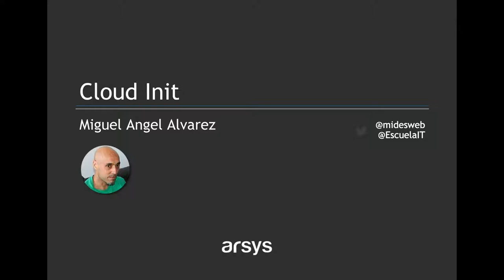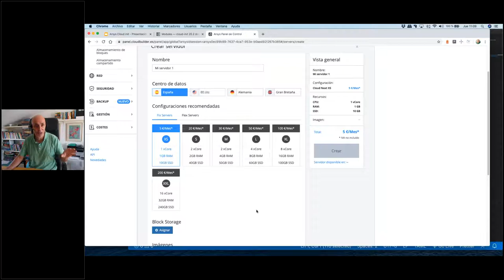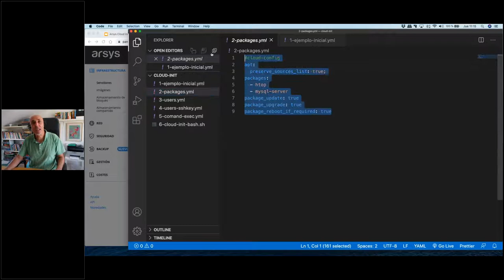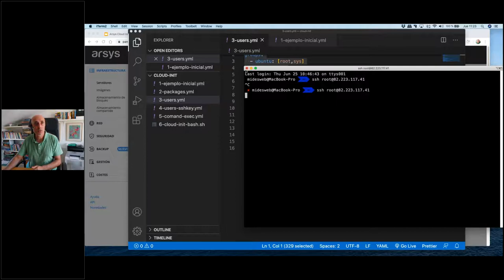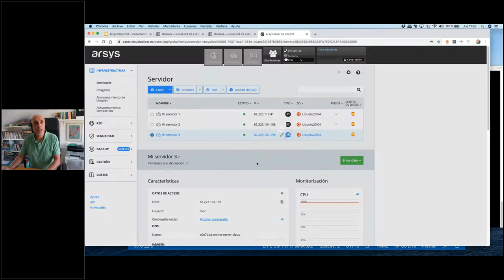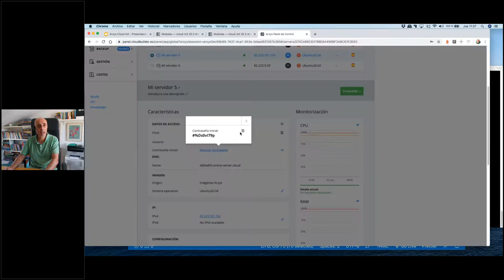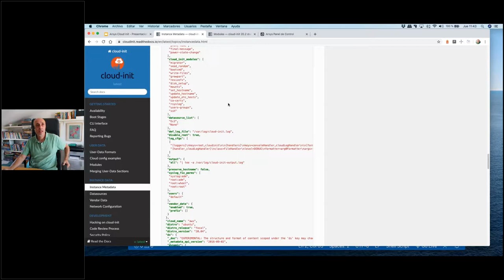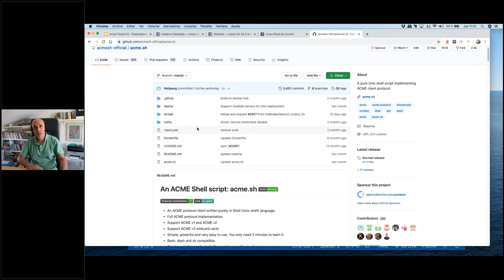Cloud Init | Webinar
Mostramos cómo usar las funcionalidades de Cloud Init para crear un servidor cloud e inicializarlo, cómo instalar paquetes adicionales, usuarios de acceso y otras configuraciones necesarias.